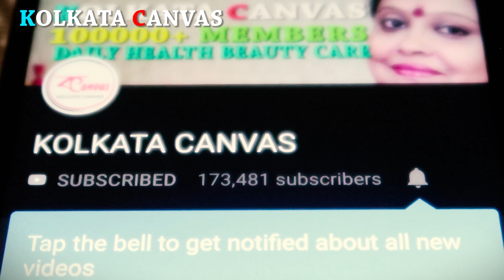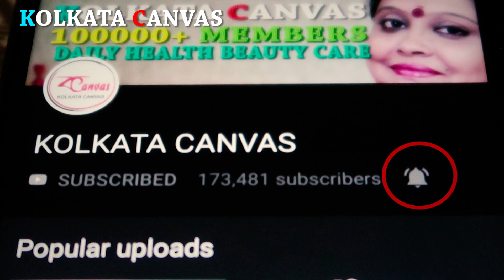"রোজ একটা কলা" খেলে কী হয় ?জানতে ভিডিওটি দেখুন।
Everteen Bikini Line Hair Remover Creme 50g